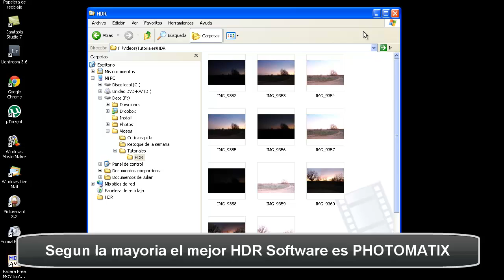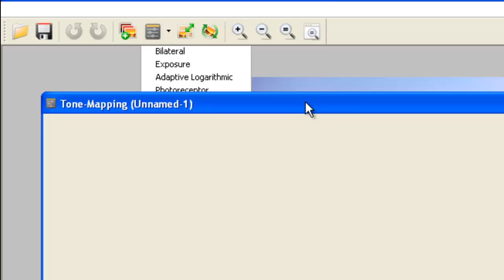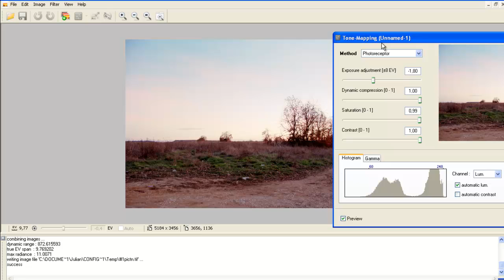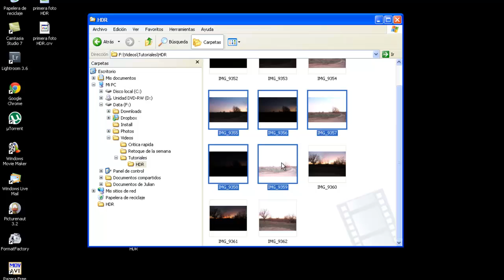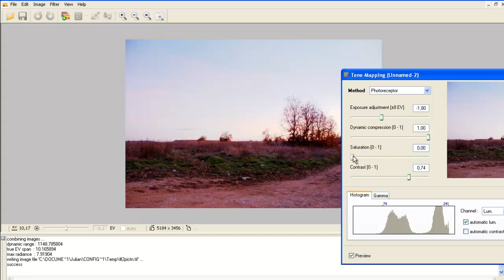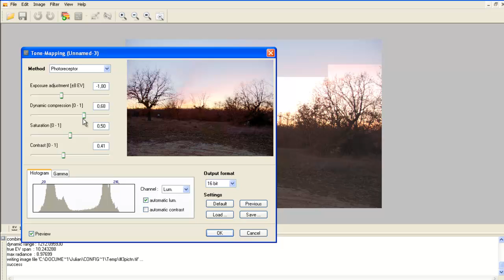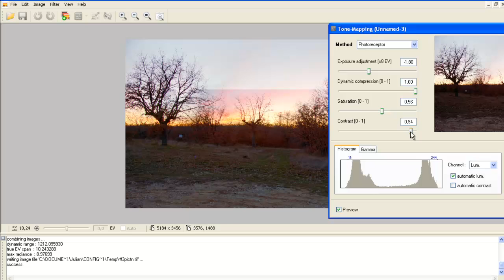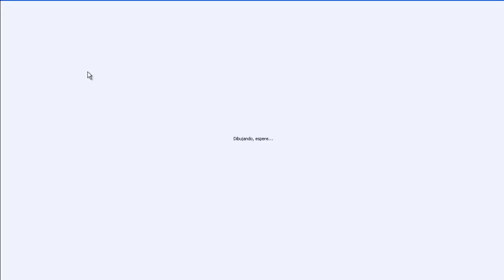(036) Julian Marinov - HDR Parte 2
HDR es una técnica de tomar y procesar las fotos no muy nueva. Se hace desde 1950, pero hoy con la ayuda de los ordenadores se pueden conseguir resultados asombrosos. Lo bueno es que cualquiera puede hacerlo, ya que existe software gratuito y se puede hacer incluso con una cámara compacta. Lo malo es que solo 1% de la gente que lo hace sabe hacerlo bien. Yo soy de los que no saben conseguir muy buenos resultados. Simplemente os enseño cual es la manera de hacerlo